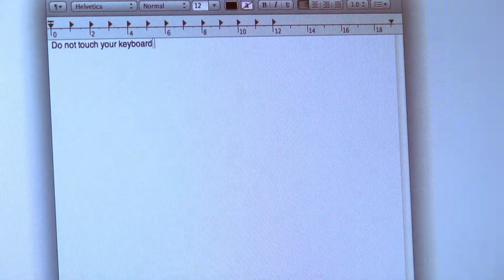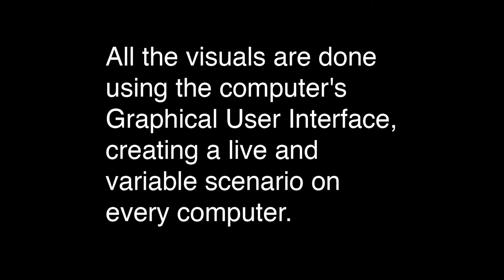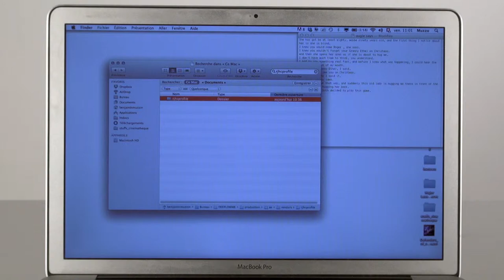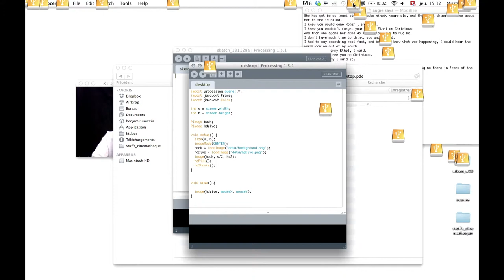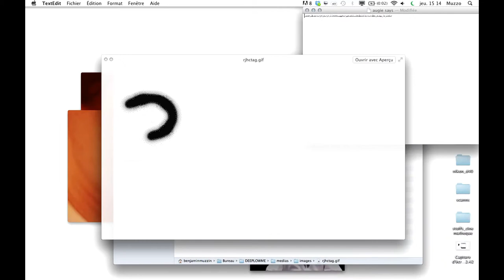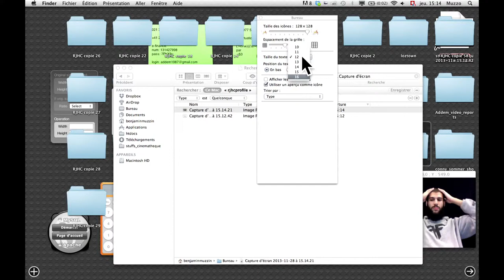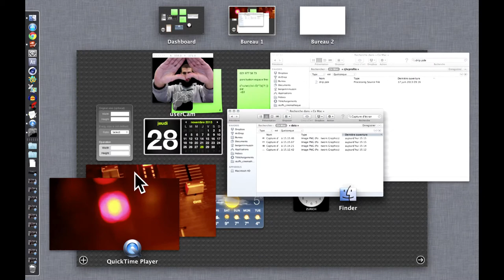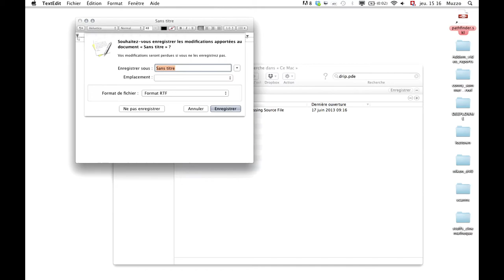Pathfinder ECAL/Ali-Eddine Abdelkhalek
Project by ECAL/Ali-Eddine Abdelkhalek
Tutors: Alain Bellet, Gael Hugo, Christophe Guignard, Vincent Jacquier
Assistants : Karian Foehr, Matthieu Minguet, Mathieu Rivier
ECAL / University of Art and Design, Lausanne Switzerland
Bachelor Media & Interaction Design
My project is an automated clip making use of the interfaces and applications in our computers. The purpose is to create a live scenario on each user’s screen. The user can see his daily tools used in another way than what they’re expected to be used for. He feels partly surprised, partly awkward toward this hacking which takes control of his machine. My work is about automated digital processes and misappropriation. It questions our relation toward user interfaces which are now part of our daily lives. It uses Sikuli (sikuli.org).